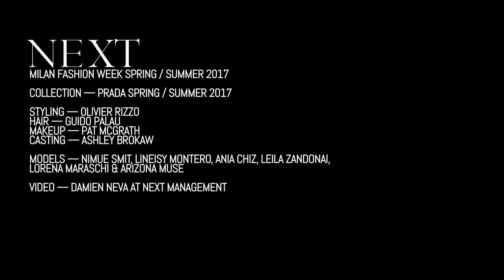Prada Spring / Summer 2017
MILAN — A day later and it Vogue is already writing about it, namely models sporting bobs in the Prada Spring / Summer 2017 runway show early Thursday evening. Guido’s team was busy all afternoon taking off the requisite inches to achieve the cut just right on countless models in the final lineup except for one very notable exception Arizona Muse. Throughout her storied career Arizona has been celebrated for her inestimable beauty, which ranks high on the scale of natural endowment apart from the bob she has worn consistently over the years. Prada if anything upsets order, introduces new regimes, new influences, and if bobs were good for the rest, then it would be extensions for Arizona. And so it was, Past Forward, as the accompanying film installation on the Prada runway by artist David O. Russell was called, launching what has been into the a future that will be. Also on the runway from across the Next network were a handful of models including Nimue Smit, Lineisy Montero, Ania Chiz, Leila Zandonai, and Lorena Maraschi. Bob or not, it was great to see Arizona on the runway a full four years since she was last there capping off what was a whirlwind debut year in modeling that began with what else but a Prada exclusive.

Credits include: Client, Prada; Collection, Women’s Ready-To-Wear Spring / Summer 2017. Clothing design, Miuccia Prada; Styling, Olivier Rizzo; Hair, Guido Palau; Makeup, Pat McGrath; Casting, Ashley Brokaw; Video, Damien Neva at Next Management.